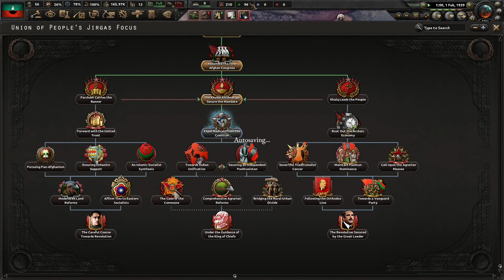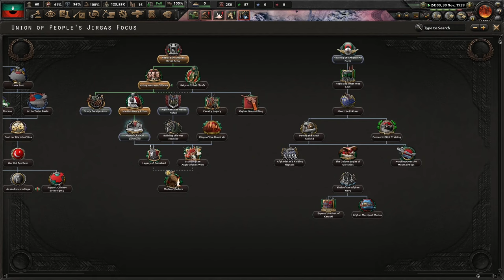The Only Radicals Allowed Are Radical Socialists! Hoi4 - Kaiserredux: Afghanistan (Socialist) #2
Afghanistan is a land known as the Graveyard of Empires. However, we are very backwards and do not understand modernity. However, the left wing Islamists will save the nation and bring Afghanistan into the 20th century!